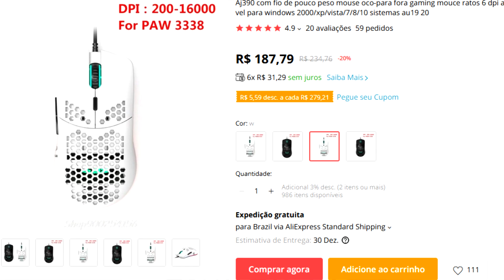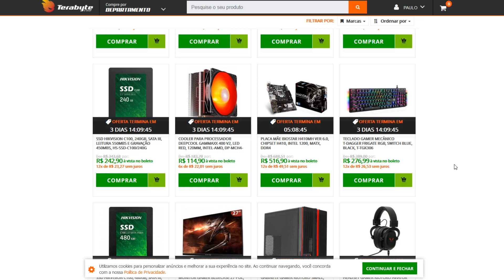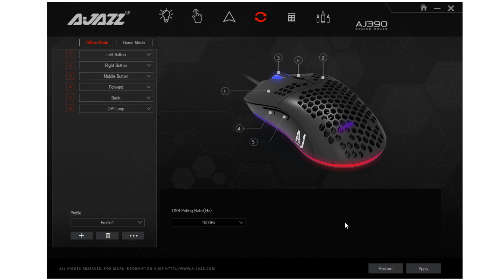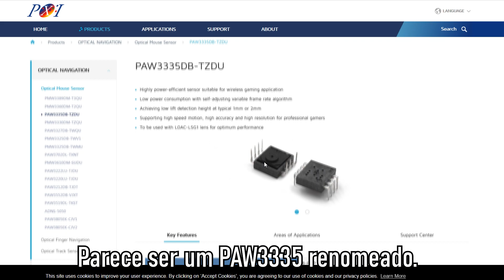MOUSE GAMER BONITO, MAS PODERIA SER MELHOR - Ajazz AJ390 PAW 3338